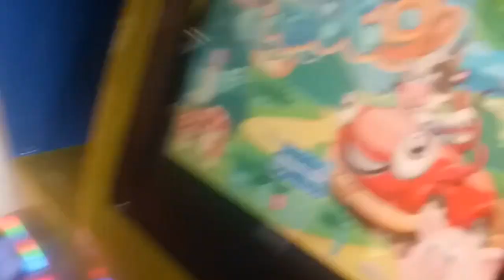RINO BERKUNJUNG KE TRANSMART PABELAN SOLO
RINO MINTA MAIN PERMAINAN DI TRANSMART SOLO